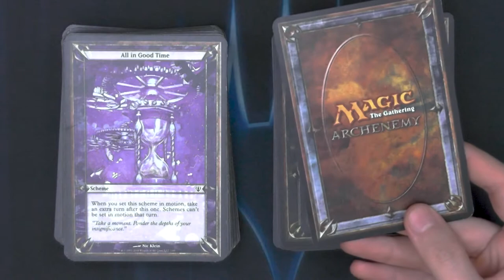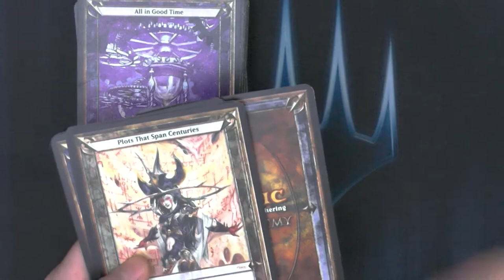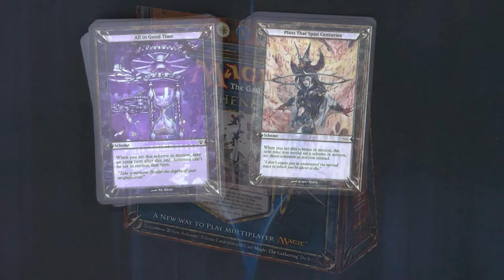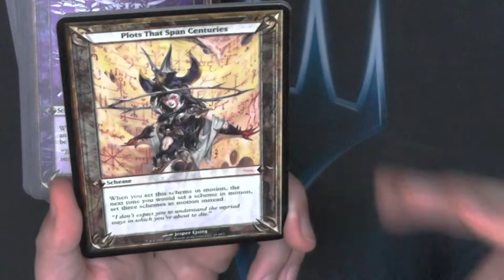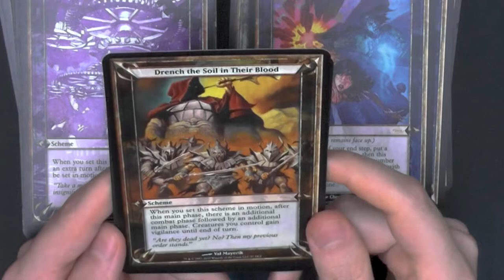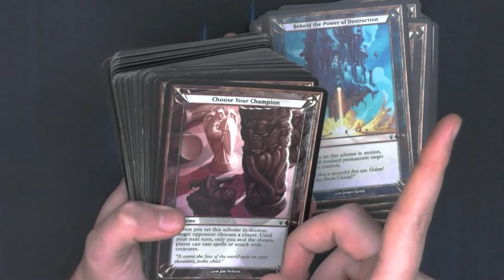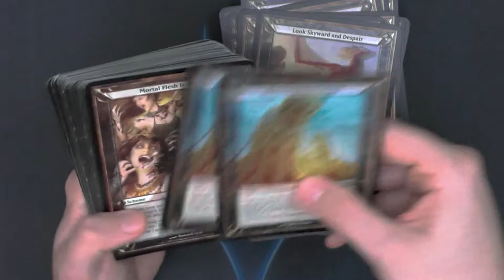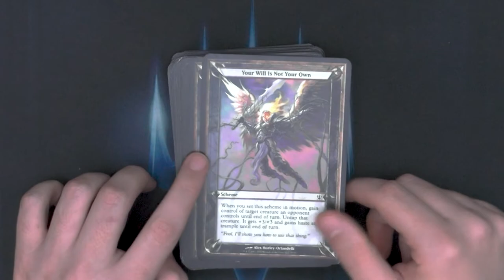Alle gegen einen in Archenemy (2010)[Blacky zeigt]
Heute geht es um Archenemy.
Dieser Spielmodus sorgt dafür das man 1 gegen eine ganze menge Leute spielt.
Wolltet ihr immerschonmal gegen eure Freunde spielen?
Hier könnt ihr es tun!
Außerdem erzähle ich euch wie die Decks aussahen.

0:00 Intro
0:38 Spielmodus
4:33 Decks zum Spielmodus
7:18 Überblick über Promokarten
11:12 Überblick über die Karten
15:29 Outro